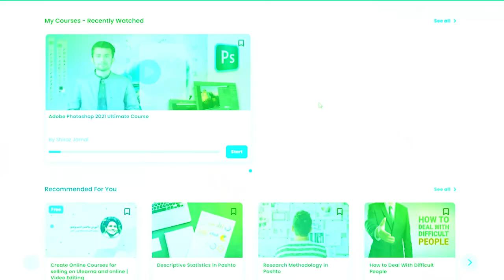اوس لا هم وخت شته⏰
ژوند بدلیدو لپاره لومړی قدم👇
که تاسو اوس هم زده کړې نه پیلوئ، دا ستاسوملامتیا ده.
👈زده کړو پيلولو لپاره همدا اوس په لمړي کمنټ کې په لينک باندې کليک وکړئ.